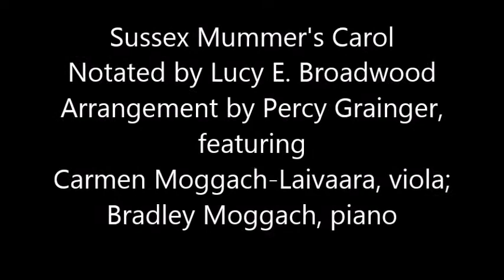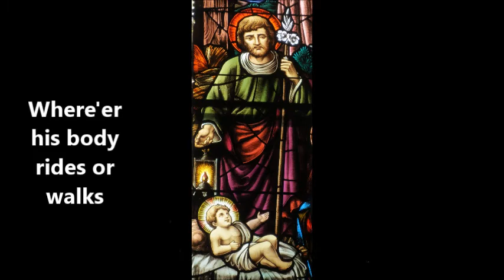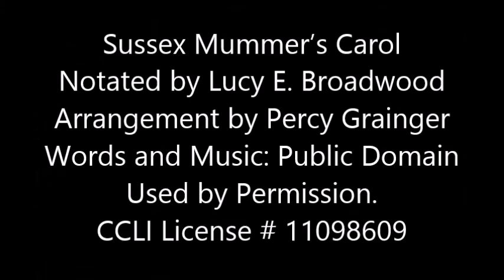Sussex Mummer's Carol featuring Carmen Moggach-Laivaara, viola; Bradley Moggach, piano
Sussex Mummer’s Carol

God bless dear Mary, mother pure
With gold chain round her breast;
Whe'er her body sleeps or wakes,
Lord, send her soul to rest.

God bless dear Joseph, father bold
With happiness beside;
Where'er his body rides or walks
Lord Jesus be his guide

God bless your house, your fam’ly too,
Your cattle and your store;
The Lord increase you day by day,
And send you more and more.

Notated by Lucy E. Broadwood
Arrangement by Percy Grainger